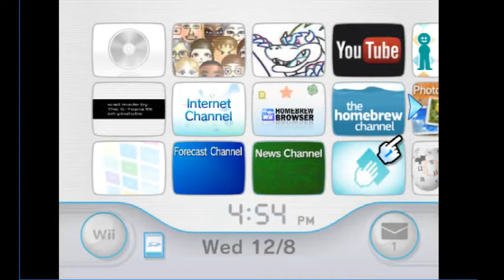Animal Crossing City Folk Anti Piracy Measure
this is a hidden anti piracy screen in animal crossing city folk